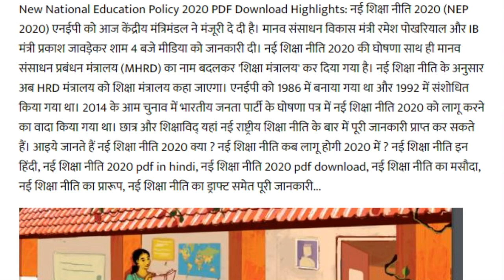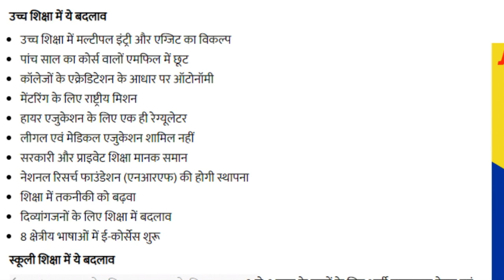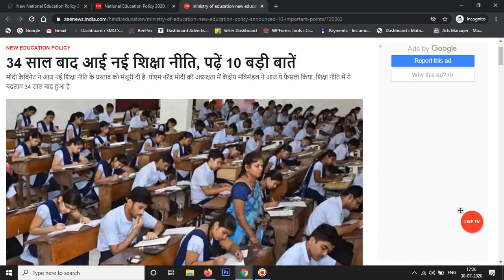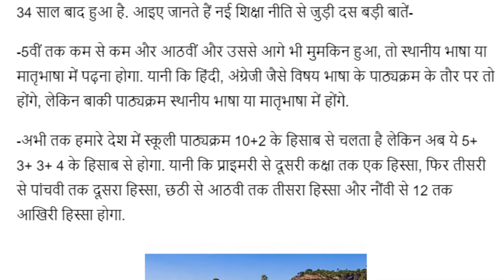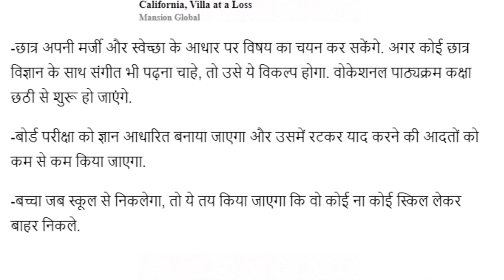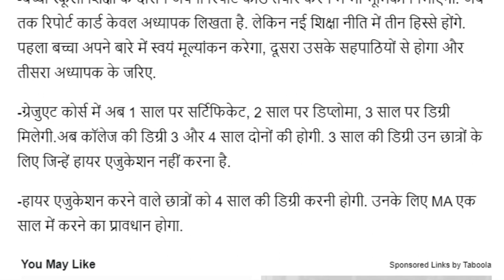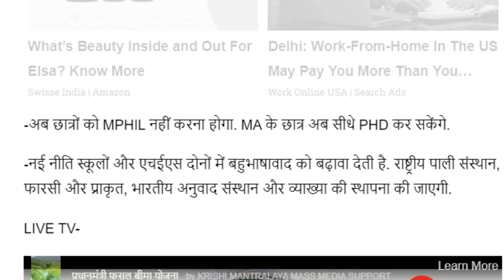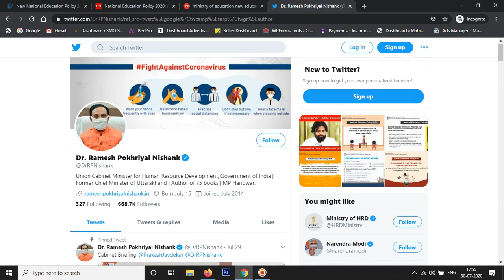NEP 2020 | New Education Policy | National Education Policy | New Update 2020 | Seen Learning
tohh iss video mein aap dekhenge ki 29 July 2020 ko Jis NEW EDUCATION POLICY 2020 ko laagu kiya gaya wo kya hai sath hi iss neeti mein kin kin baaton par manjoori di gayi hai. toh ye jannne ke liye iss video ko poora dekhen beech mein se skip bilkul bhi na kren.